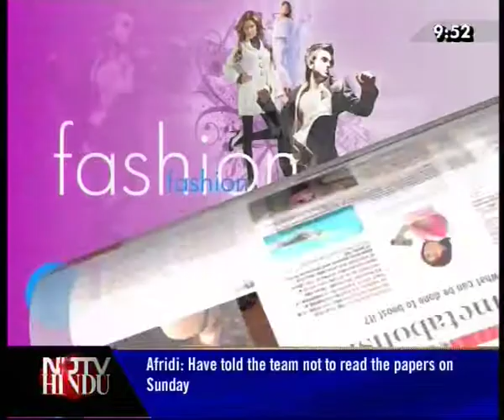METROPLUS SHOW - EPISODE 28 2 (3) - PL REDDY & SRINIVASA MURTHY - NDTV HINDU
Next Meet PL Reddy, a man with a passion for tennis and Srinivasa Murthy a man who creates melodies.